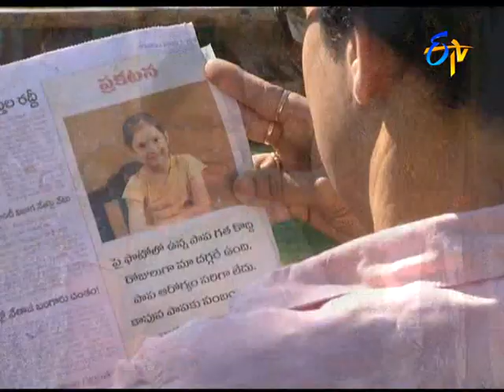Abhishekam - 26th February 2016 - Latest Promo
Abhishekam - 26th February 2016 - Episode No 2216